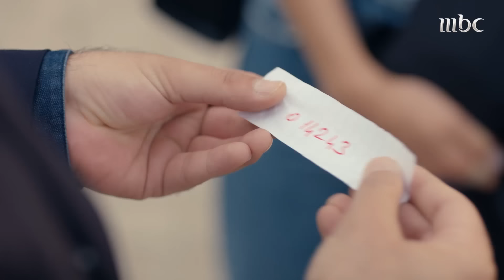مسلسل كريستال| تجميعة مقاطع لـ فاي بعد تعرض حياتها للخطر وقلب الدكتور جواد لن يتحمل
عندما تقع مصممة أزياء مشهورة وابنة الناطور الذي يعمل لديها في حب الرجل نفسه، سرعان ما تتحول المنافسة بينهما إلى صراع مفتوح لن يكتب النصر فيه إلا لإحداهما.
النجوم: محمود نصر، باميلا الكيك، ستيفاني عطالله، لين غرّة، آنجو ريحان، خالد شباط

محمود نصر
  (جواد فياض)

باميلا الكيك
  (عليا كرم)

ستيفاني عطا الله
  (فاي)

لين غرة
  (ورد)

رولا حمادة (رلى حمادة)
  (رحاب)

خالد شباط
  (باسل كرم)
أنجو ريحان
  (ندى)

بلال مارتيني
  (تامر فياض)

عبدالرحمن قويدر
  (طلال)

جوان زيبق
  (رفيف)

ناظم عيسى
  (سمير)

  (مالك فياض)